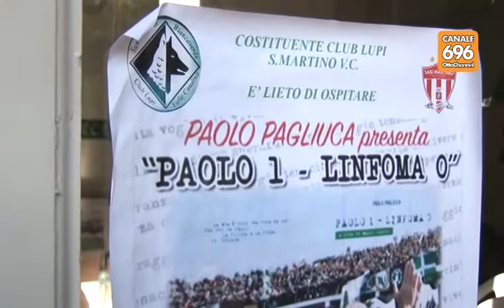Lutto nel calcio avellinese, addio a Paolo Pagliuca